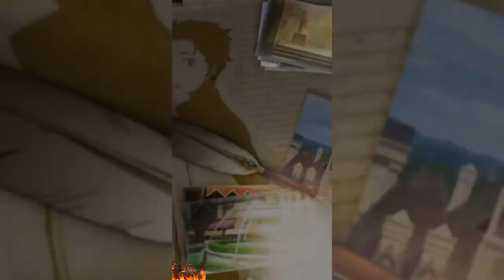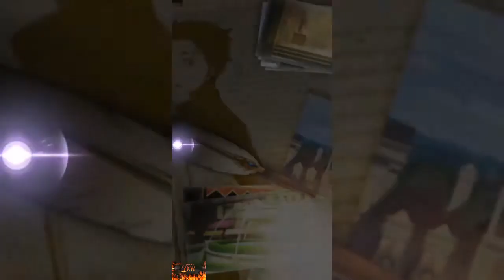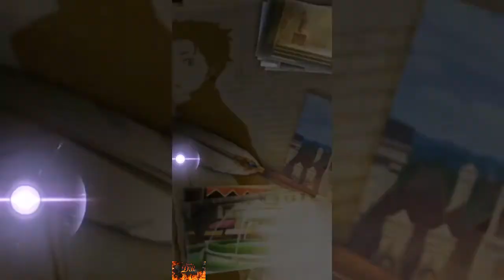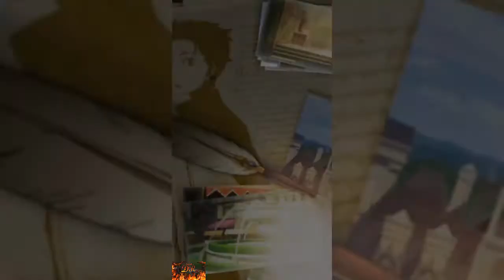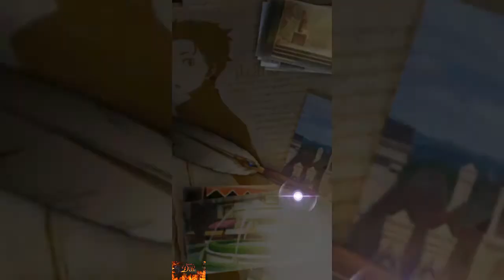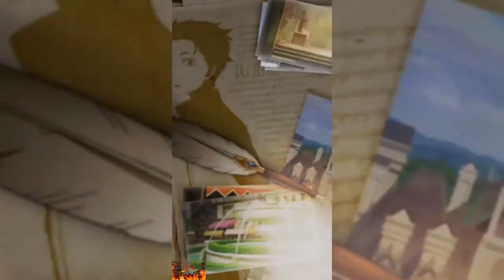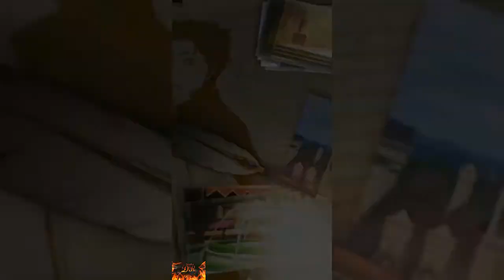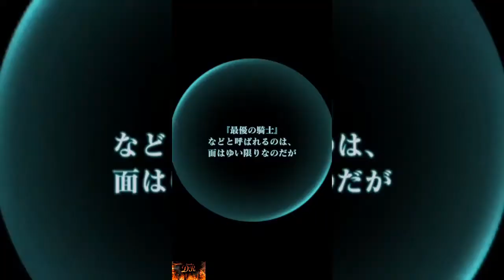The Life Jail Re:從零開始的異世界生活 Lost in Memories Re:Zero Lost in Memories